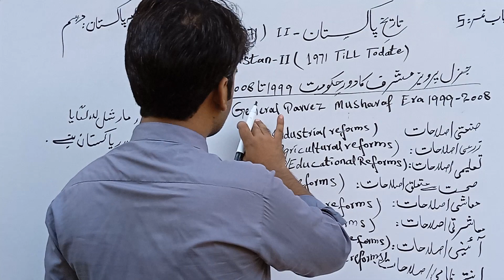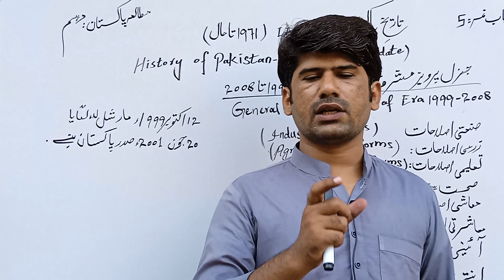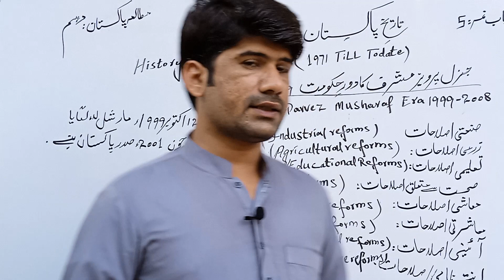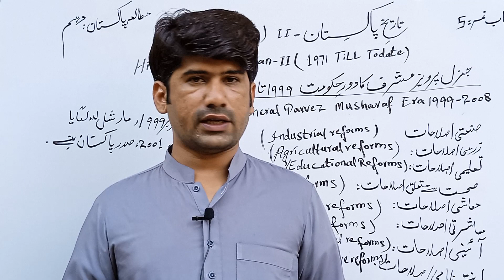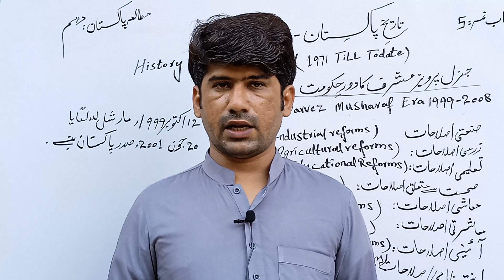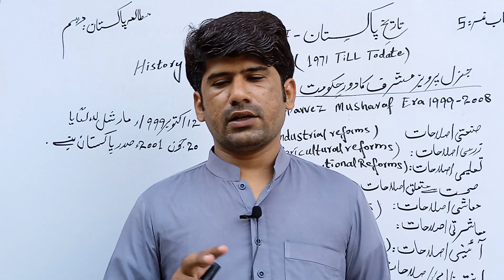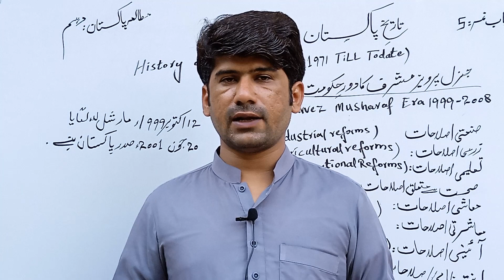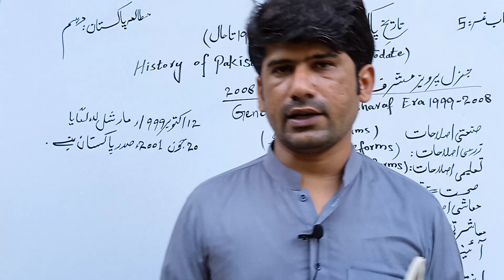General parvez musharaf era 1999 -2008#parvez musharaf ka daur e hakoomat#pak study class 10th